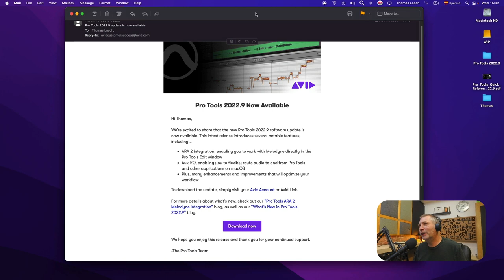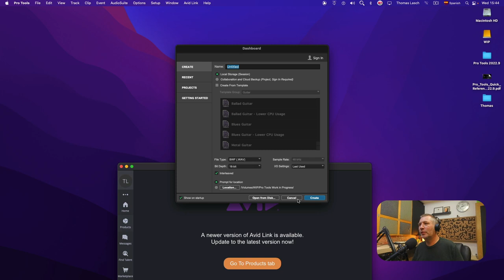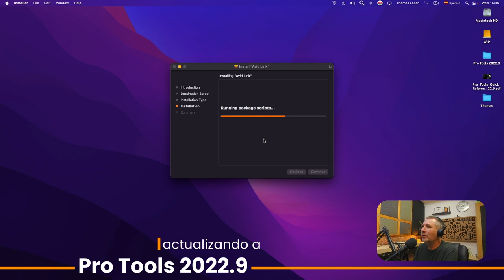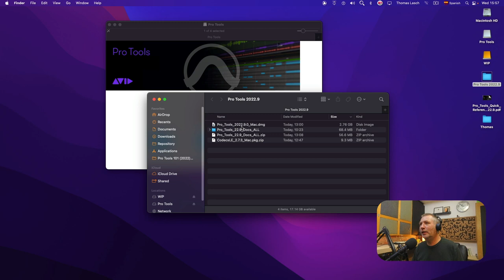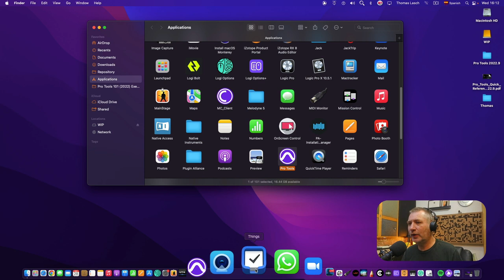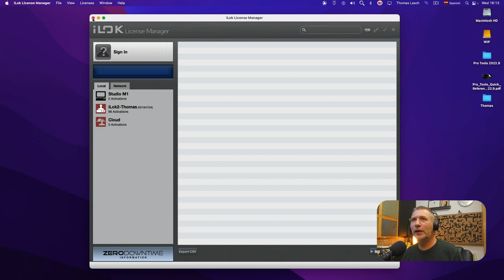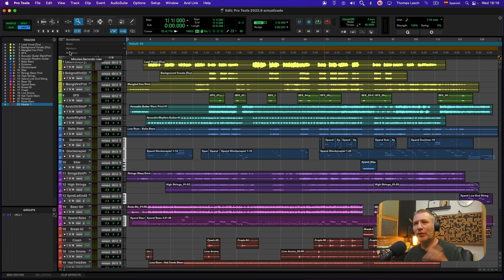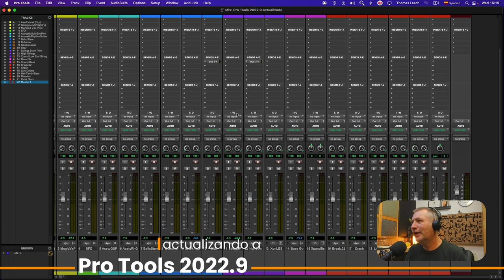Pro Tools 2022.9 | Actualizando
En este video actualizo mi Pro Tools a la versión 2022.9 en una réplica del sistema operativo (Mac mini M1 con Monterey 12.3). Es un video paso a paso para que decidas si te animas a actualizar.